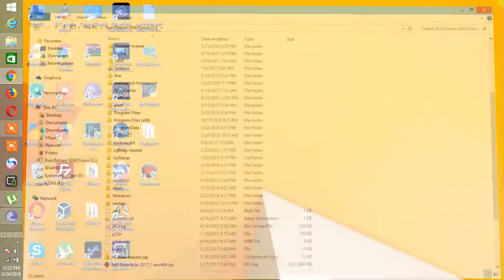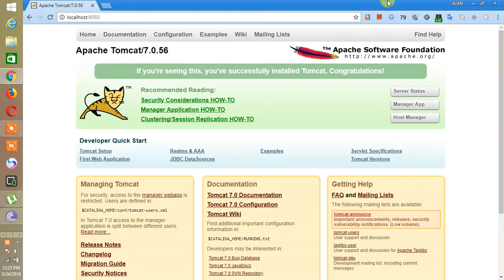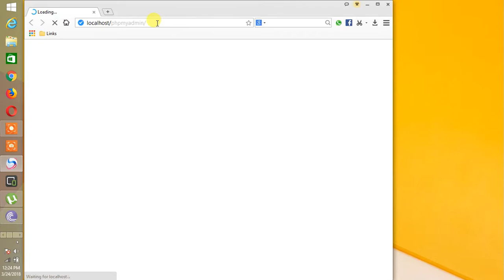Enable localhost:8080 in Windows